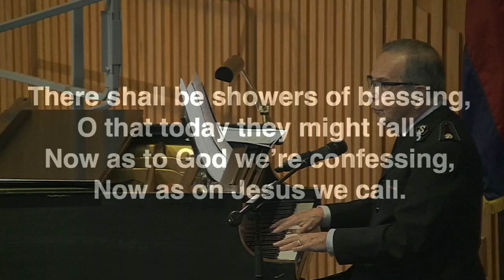Special Music "Come to the Fountain"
Commissioner Raymond Cooper plays and sings "Come to the Fountain" (Lucy J. Rider) for  The Salvation Army Clearwater Citadel Corps 8/30/20 Holiness Meeting.